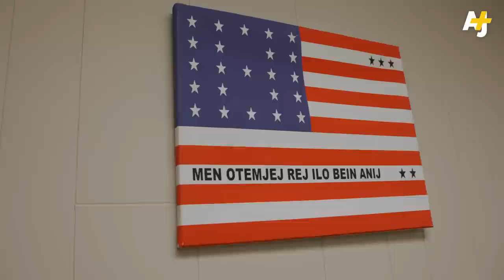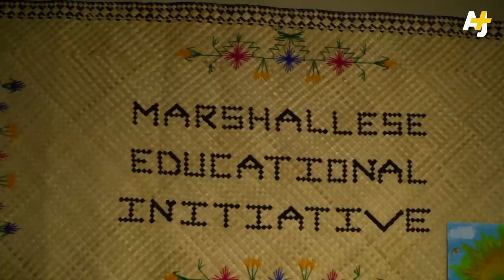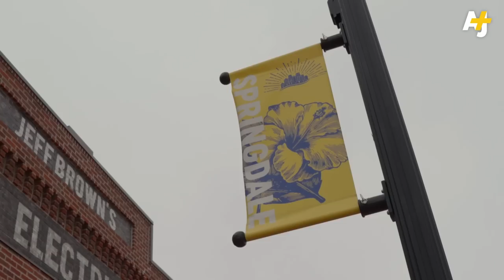Why a Royal Princess From the Pacific is in Arkansas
The U.S. tested 67 nuclear weapons on the Pacific paradise of the Marshall Islands, tricking the people who lived on Bikini Atoll to leave their homeland “for the good of all mankind.” But the Bikinians didn’t know the U.S. would contaminate their island and make it uninhabitable.

Now nearly 70 years later, many Marshall Islanders have moved to Springdale, Arkansas, nearly 600 miles from the nearest ocean. But as many Marshall Islanders build new lives here, they know Arkansas is not their permanent home, and their nuclear legacy is something both Americans and the next generation of Marshallese need to remember. Tabish Talib traveled to the Ozarks to learn how the Marshallese are staying connected to their roots so far from their home.

Check out part one of this report: The U.S. Secretly Studied Pacific Islanders After Exposing Them To Radiation

Chapters:
0:00 Why are there so many Pacific Islanders in Arkansas?
1:42 Exodus and Atomic Testing
3:01 How the U.S. Tricked Bikinians For Their Land
4:58 Celebrating Bikini Day
5:43 Spongebob and Godzilla
6:17 Escaping Climate Change
7:18 The Royal Princess
8:37 History of Bikini Swimsuit
9:23 The Needs of a Growing Community
10:07 Compact of Free Association
11:09 The First Marshallese in Arkansas
12:13 What Do The Marshallese Want Today?